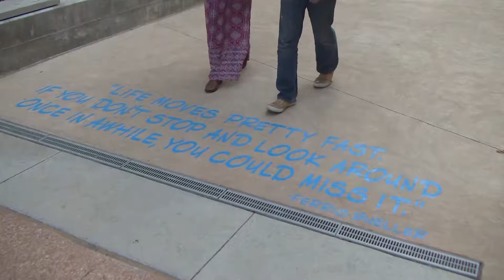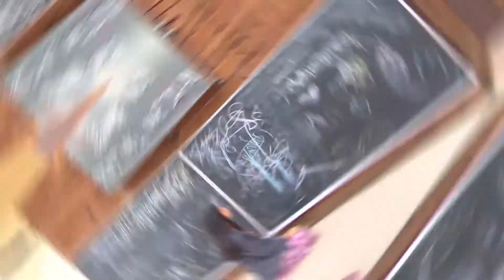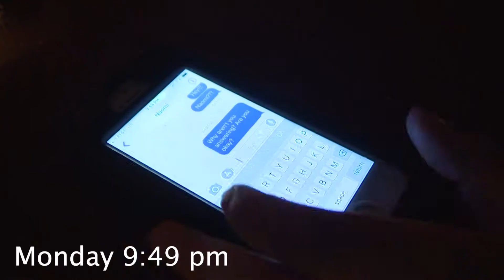Through The Shadows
UIL Narrative Film Entry-Southwest High School Fort Worth ISD.